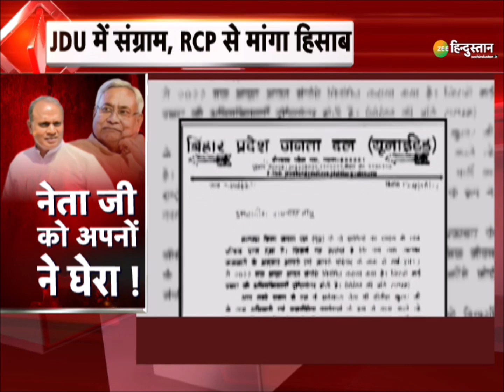4 Ka War: दिल्ली में शराब पर सियासी वाॅर, BJP-AAP में आर-पार! | Arvind Kejriwal | Excise Policy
4 Ka War: दिल्ली में शराब पर सियासी वाॅर, BJP-AAP में आर-पार! | Arvind Kejriwal | Excise Policy

शराब पर सियासी सुरूर ! महिला को दी गाली नेता की ज़ुबान काली? मंत्री जी को अपनों ने घेरा !काला कपड़ा सियासी लफड़ा ! देखिये '4 का वार' सिर्फ Zee Hindustan पर ...

About Channel